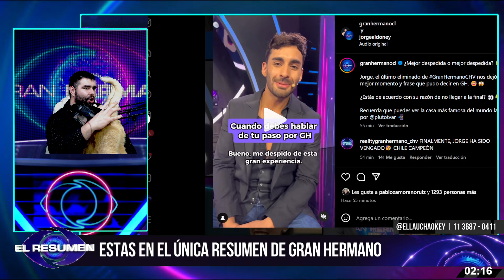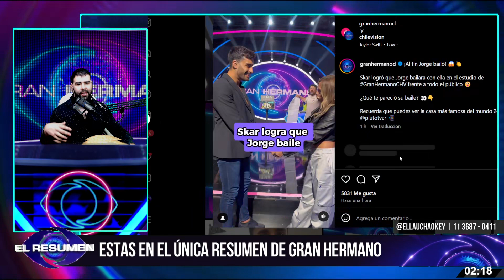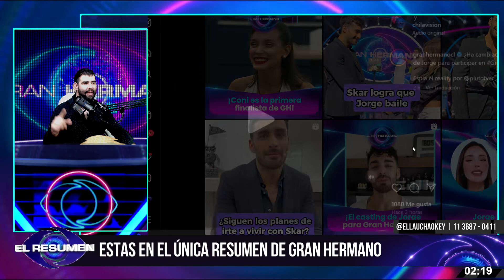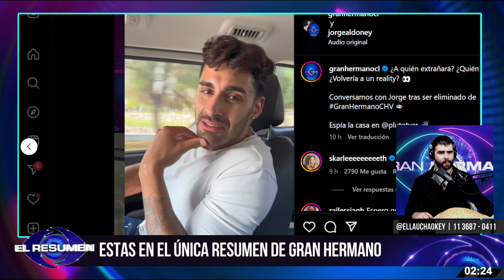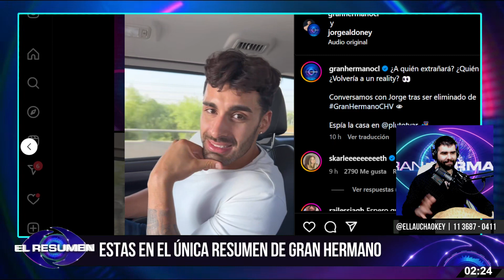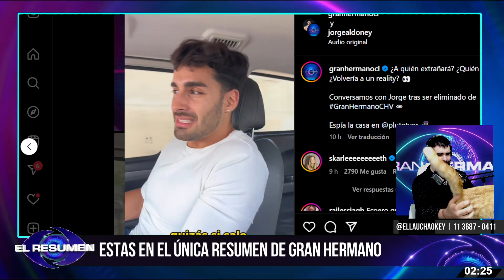TIENE SU FAVORITA: Jorge Aldoney SIN FILTROELIGIÓ A SU GANADORA para la final de Gran Hermano